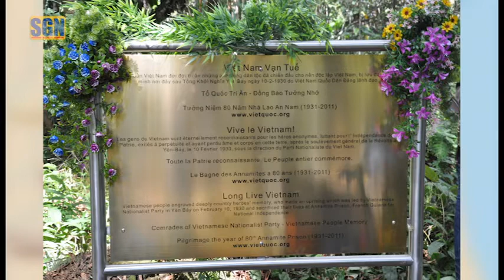Hội Thoại Cộng Đồng Di Sản Nhà Lao An Nam 01 P1